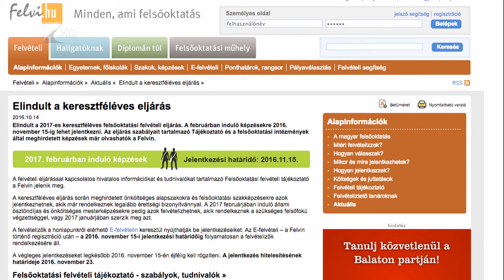Keresztféléves tudnivalók - Kölcsey Tv